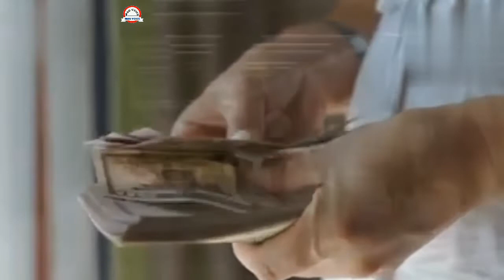सऊदी अरब काबे से एक आदमी की वीडियो वायरल हो रही है बड़ा किस्मत वाला यह आदमी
दोस्तों इस वीडियो के अंदर आप देखेंगे  एक आदमी बिल्कुल मोहताज है ना खुद उठ सकता है ना खुद चल सकता है लेकिन अल्लाह ताला ने उसकी किस्मत में काबे  का दीदार और हजरे अस्वद का बोसा लिखा है आप वीडियो में देखेंगे कि जो जब अल्लाह चाहे और जो चाहे वह करने पर  कादिर है
 हम यहां पर हसरत करते रहते हैं कि हम भी वहां जाएं लेकिन जा नहीं पाते